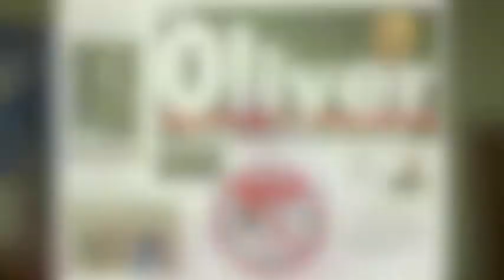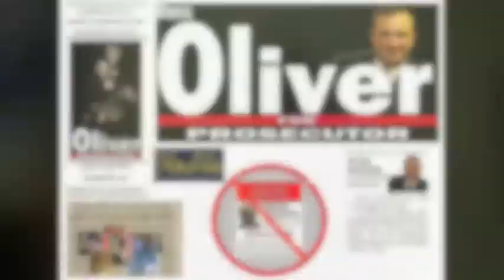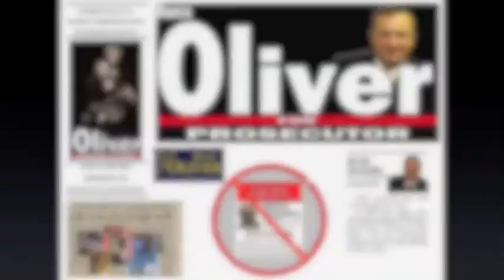Oliver for Stoddard County Prosecutor: A Message from Russ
I believe we can make Stoddard County a safer place for our families by consistently and aggressively prosecuting all crimes that bring harm our families.

I believe that we can make Stoddard County a far less welcome place for Distributors of Meth, Sex Offenders, and Child Abusers.

If elected, those who destroy the lives of others for profit or gratification will face a prosecutor who will not compromise on punishment and is not afraid of a jury trial. Our families deserve no less.

I will fight for each and every victim of crime.  I know that should I fail and the criminal winds up back on the street, it will likely be the same streets that your family, my wife and my daughter are on.

Even though I have a high jury trial success rate (including a successful outcome for my client in a jury trial against Briney Welborn last year), my absolute & unwavering devotion to this county is far more important than any degree or jury trial successes I may have. Because I have been given so much from this community, I refuse to stand by and do nothing as those who harm our families often escape justice.

Community respect is the most important attribute of any prosecutor's office. To be truly effective, a prosecutor must strive every day to insure that the office is respected throughout both the legal community and the local community as well. Every weak plea bargain and every compromise only emboldens other criminals to act and abuse the our judicial system.

As prosecutor, I will consistently & aggressively fight for our families' safety in the Courtroom and throughout all communities in Stoddard County.